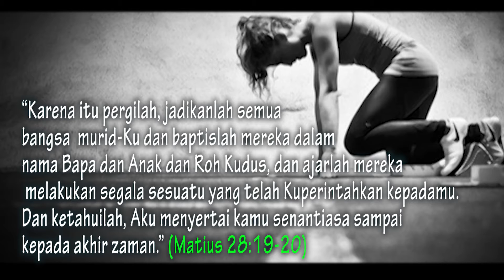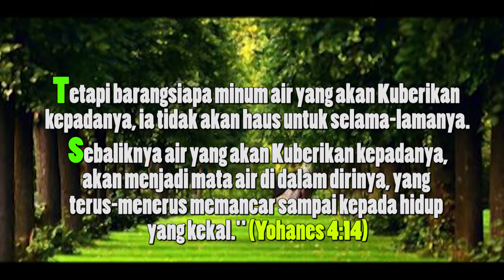BCM New 19 November 2017 Host Willsen & Liner